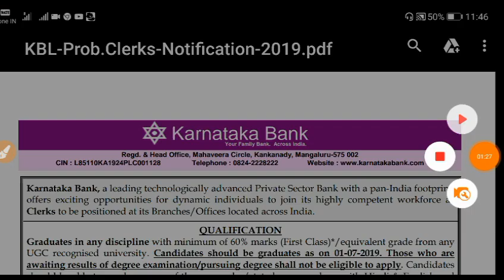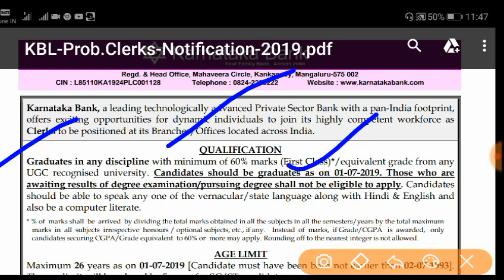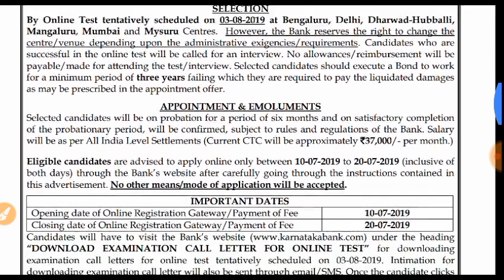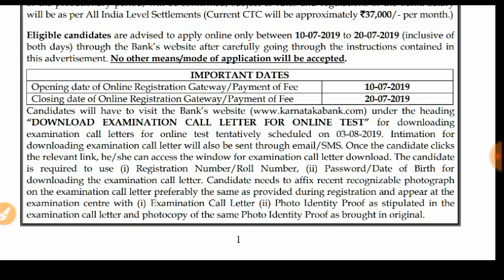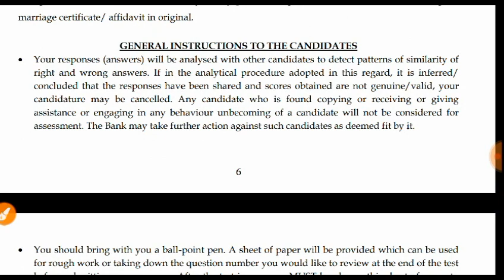BANK CLERK VACANCY 2019 | Bank clerk bharti 2019